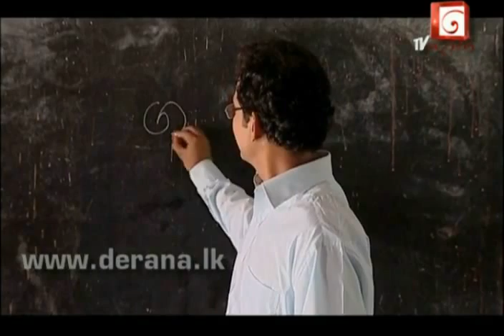Pipena Mal Episode 05 03rdAug Part 02